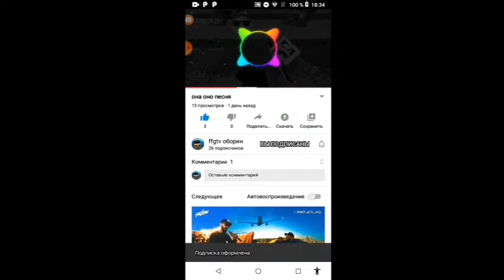Играю в роблокс